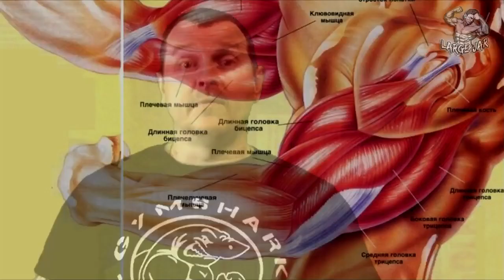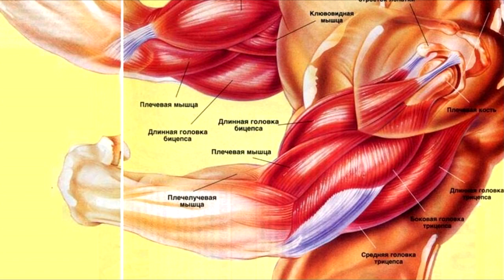ВАЖНЫЙ МОМЕНТ В ТРЕНИРОВКЕ ТРИЦЕПСА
В этом видео ты узнаешь о важном моменте в тренировке трицепса!

ПИШИТЕ не СТЕСНЯЙТЕСЬ ВСЕМ ОТВЕЧУ И ПОМОГУ:
1.СОСТАВИТЬ ПРОГРАММУ ТРЕНИРОВОК,
2.СОСТАВИТЬ ПРОГРАММУ ПИТАНИЯ,
3.ПОДБОР СПОРТИВНОГО ПИТАНИЯ,
4.ПЕРСОНАЛЬНЫЕ ONLINE ТРЕНИРОВКИ/ВЕДЕНИЕ 24/7